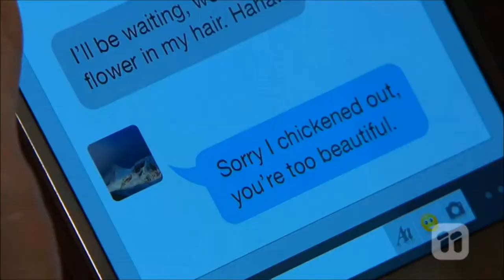[Neighbours] Paige Smith & Bryson Jennings II 7061 Scene 1